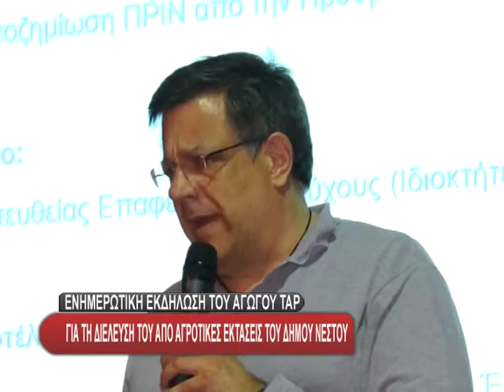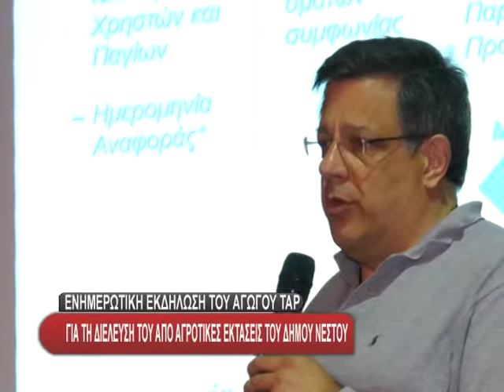Enhmrotikh Ekdhlosh Toy Agogoy Tap 18 04 5